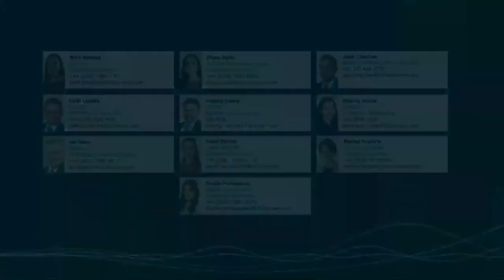Hill Dickinson | London International Shipping Week Event Teaser